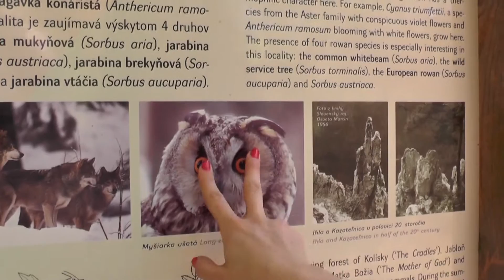One day of big love (second part) ♥ ♥ ♥